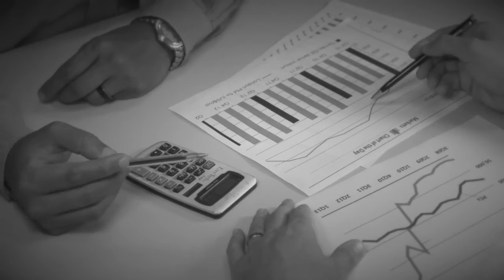Outsource Your eCommerce Operation Or Do It In-House? Amazon Conference, PROSPER Show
Chad Rubin on the eCommerce Outsourcing Panel at the Amazon Conference, PROSPER Show February 2015

Outsource Your eCommerce Operation Or Do It In-House?

This is an great question that if you haven't - you need to be asking yourself. There are many eCommerce Sellers and Amazon sellers who start e-commerce companies not realizing how quickly it will scale. They end up focusing on many things versus being good at ONE thing.

Anything can be outsourced in eCommerce, from fulfillment to marketing to customer support.

Chad Rubin, founder of Crucial Vacuum and CEO of Skubana, automated his business with his own software, but also outsourced customer support. He didn't feel like his team should focus on low value, mundane, repetitive tasks. Now...His team focuses more on marketing, sourcing and brand awareness strategies and initiatives.